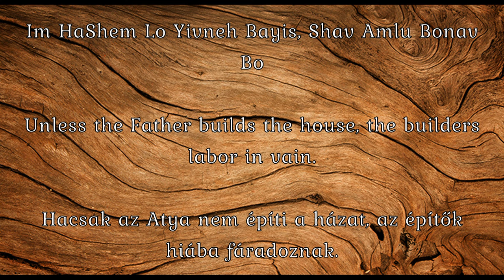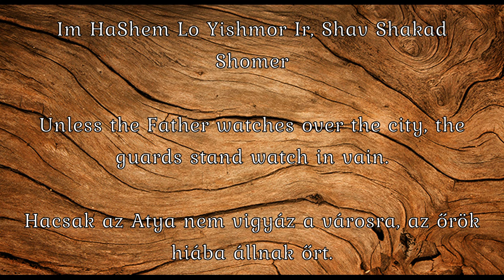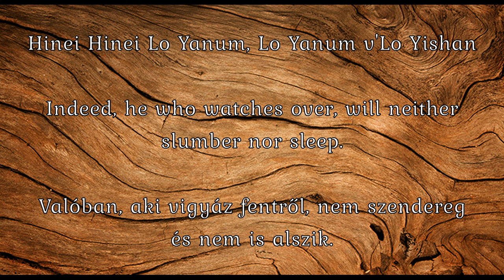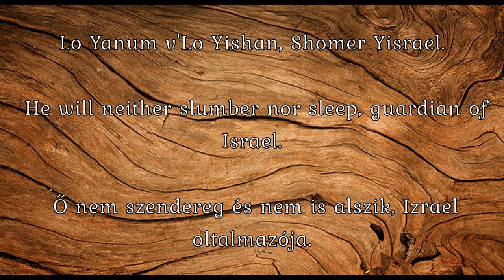YAHUAH MUSIC - Jewish Folk Song - Im Hashem Lo Yivneh Bayis (HEBREW, ENGLISH & HUNGARIAN SUBTITLE)